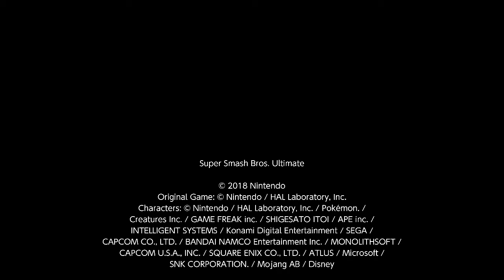Joker never saw it coming... (Smash Bros Ultimate)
since Persona 5 Royal recently launched i had to do a thing in Smash using the spirits as a sort of guife to bring the companions to life on Mementos. meanwhile on my side of the team i had Sephiroth and the Hero from DQXI S alongside a Doomguy Mii to back me up.